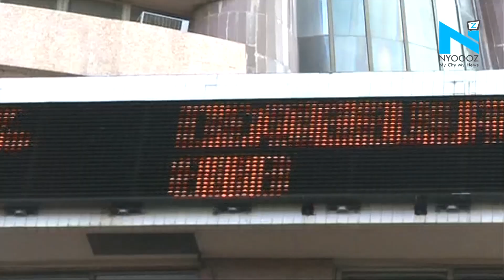Topsy Turvy Sensex Falls 350 points as D Street Woes Continue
The BSE Sensex dropped 350 points to a low of 35,112 during the mid-morning trade on Wednesday. The NSE Nifty was also trading below the 10,600 mark.